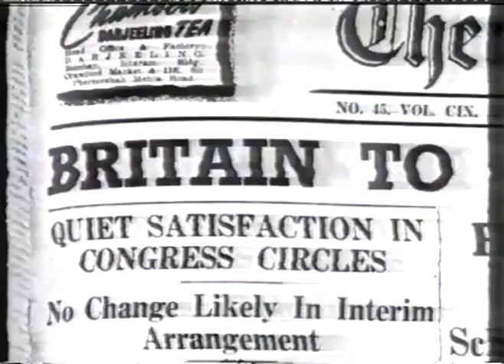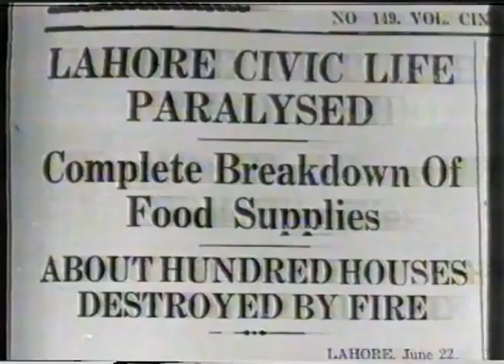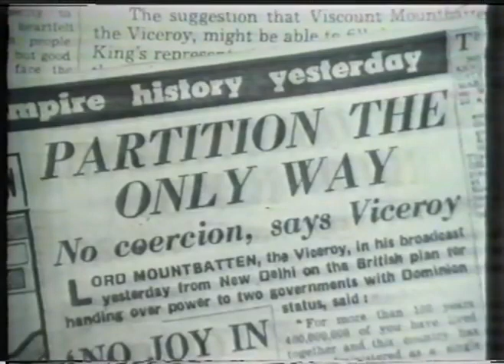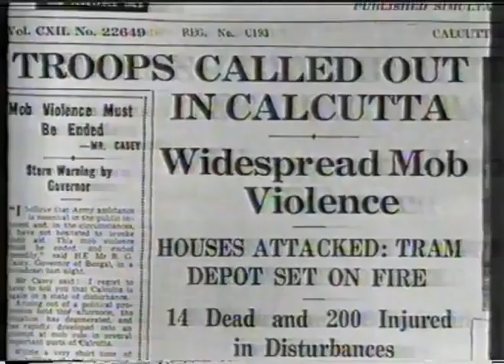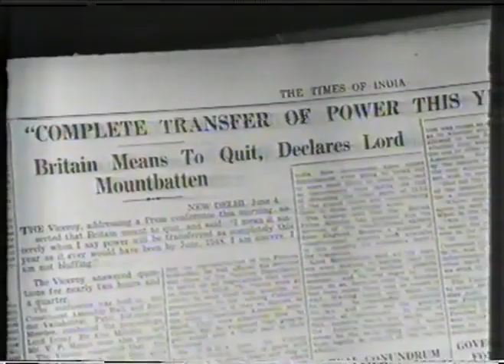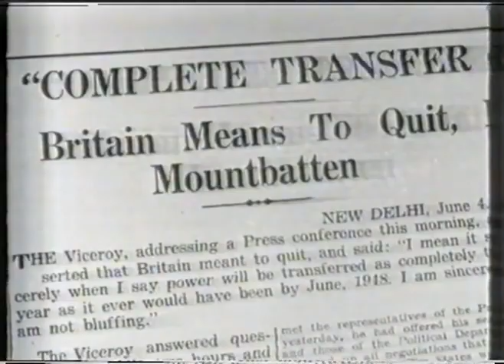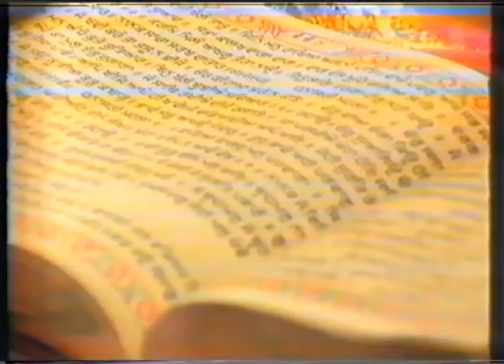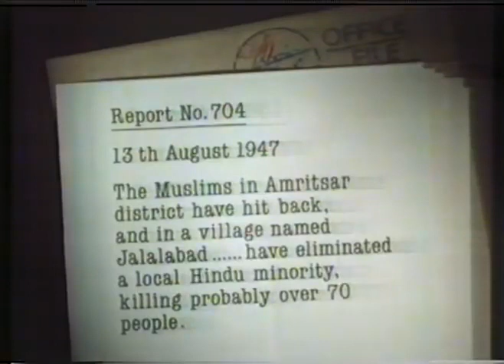End of Empire 1985, chapter 4 Divide and Quit